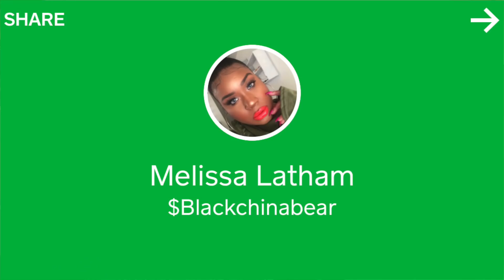It's My B-Day| Cutting Off All My Hair!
♡ Show your love by sharing this video!
Are you a Youtuber and want to get free beauty products? Join me on Octoly! It's free!

Special Discounts for Blackchinabear's Subbies

15% disocunt code for my Cubbies BLACKCHINABEAR15